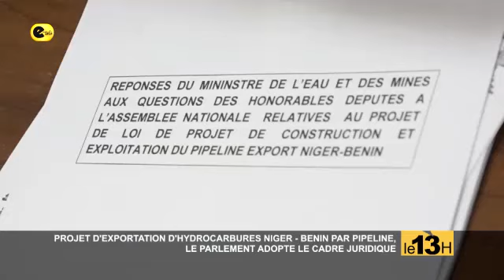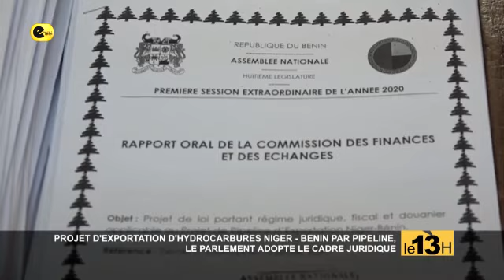ADOPTION DU CADRE JURIDIQUE DU PROJET D'EXPORTATION D'HYDROCARBURES, FEU ✅ADAMBI VERT POUR SAM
NB / Suivez ce lien pour télécharger notre application sur Play Store⤵